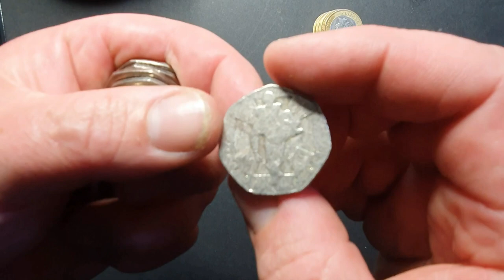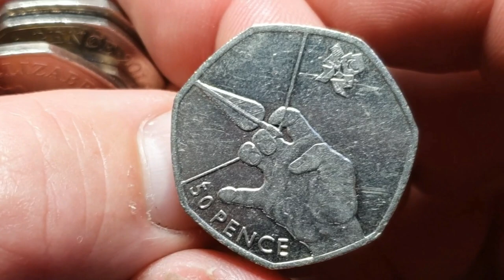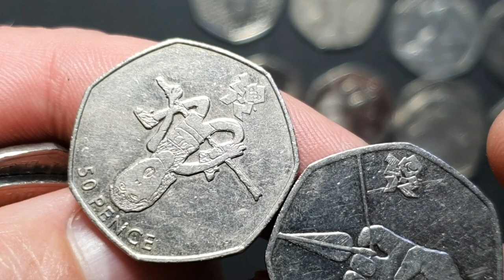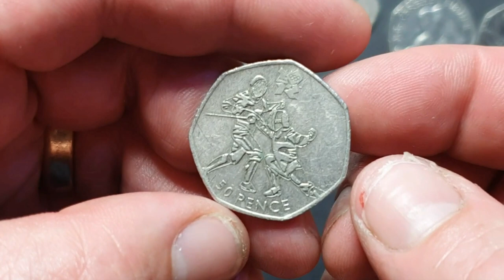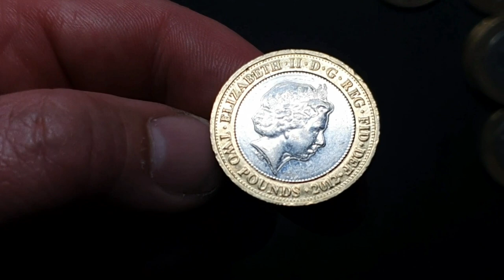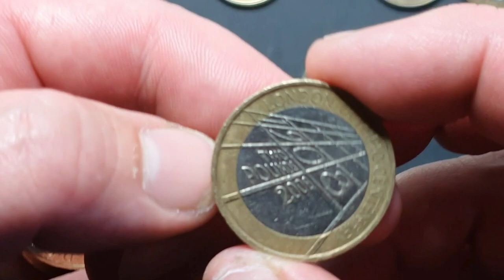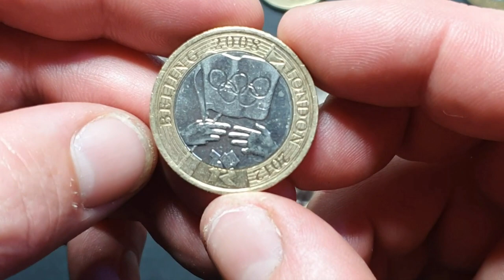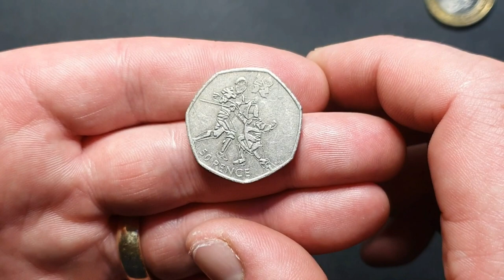The Great Till Raidery....one of the best ever!!!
Folks this is one of the best till raids ever, so many super finds from around the shops and vending machines. I fill my coin album up with collectable coins i find in my change.